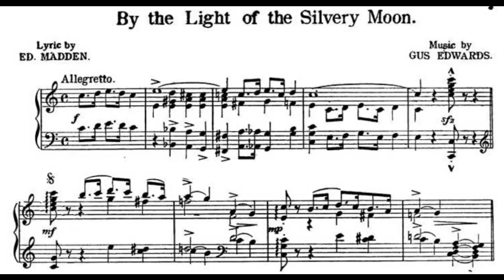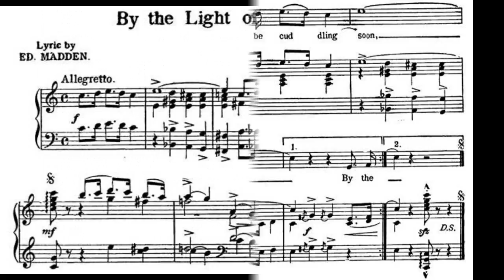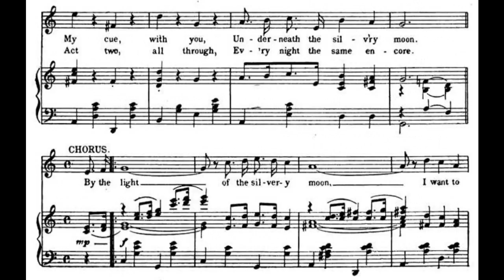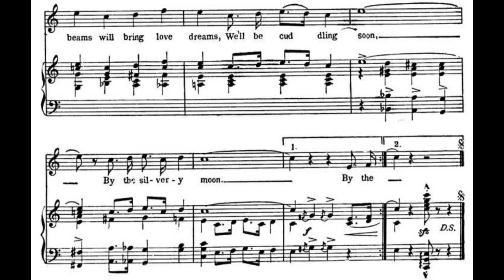By the Light of the Silvery Moon (1909)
A courting love song, 1909.

Lyrics

1. Place park, scene dark, silvery moon is shining thro' the trees
Cast two, me, you, sound of kisses floating on the breeze
Act one, begun, dialog, "Where would you like to spoon?"
My cue, with you, underneath the silvery moon

Chorus
By the light of the silvery moon, I want to spoon
To my honey I'll croon love's tune
Honeymoon keep a-shining in June
Your silvery beams will bring love dreams
We'll be cuddling soon, by the silvery moon

2. Act two, scene new, roses blooming all around the place
Cast three, you, me, preacher with a solemn looking face
Choir sings, bell rings, preacher: "You are wed forevermore"
Act two, all through, every night the same encore